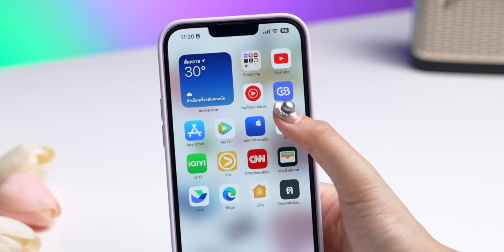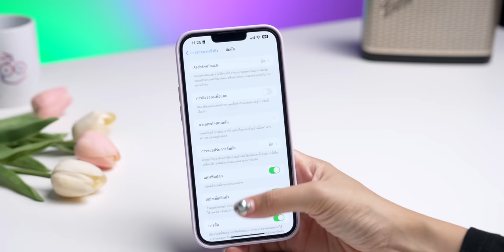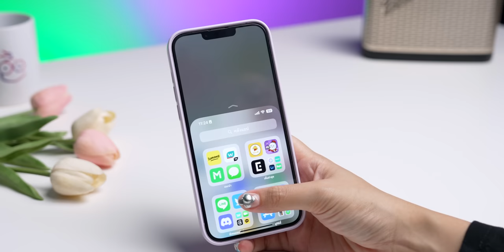วิธีปิดฟีเจอร์ “ดึงจอลงเพื่อแตะ” ย่อจอเล็กใน iPhone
หลายคนอาจรำคาญฟีเจอร์การดึงจอลงเพื่อแตะยน iPhone เพราะชอบเอามือไปโดนแบบไม่ตั้งใจ ทีมงานมาสอนปิดฟีเจอร์นี้ให้แล้วจ้า ตามมาชม